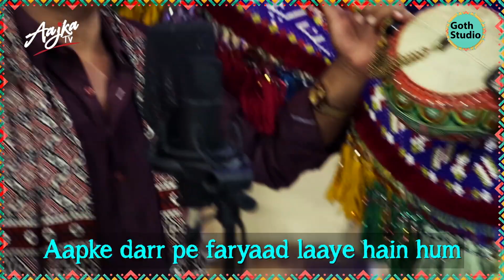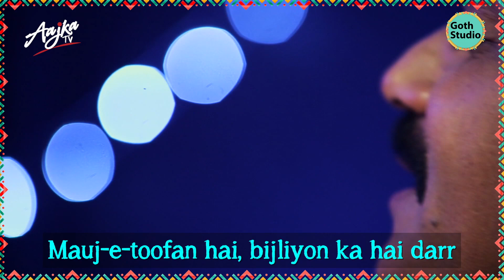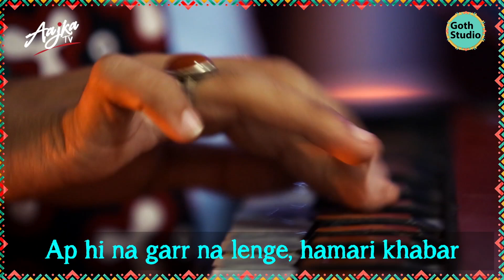Tajdar e Haram by Jigar Jalal || Goth Studio || Aajka TV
This ramadan refresh your soul with spiritual Kalaam Tajdaar e Haram in voice of Jigar Jalal.
Back by popular demand is the evergreen Jigar Jalal with a rendition of the melodious Tajdar e Haram, a beloved song that was originally performed by the Sabri Brothers. Goth Studio has once again employed Jalal’s talents to make your old favourite music feel new and fresh.